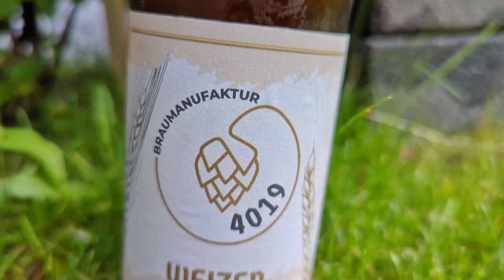Tegernseer Hell - Verkostungsvideo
Hier verkoste ich das Tegernseer Hell, ein Standard, der mir - Achtung, Spoileralarm - sehr gut gefällt.